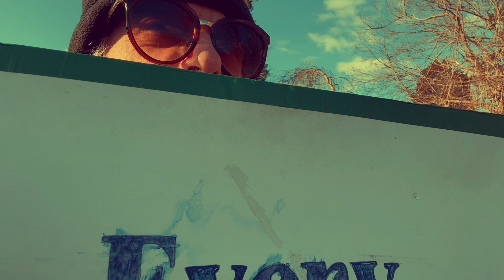Man With Sign, March 30, 2023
Another chilly morning even though it's officially spring.  It's like 30 F out here, with a nippy breeze, and hoo boy I'm really feeling the lack of feeling in my fingertips, y'know?  I woke up an hour earlier than usual, couldn't get back to sleep, so got breakfasted and outside nicely on time, arriving on the dot of 7:30.

Craige gets here a few minutes later; he's dealing with chronic back pain and it knocks him out of the running fairly often.  But he's functional today, and we chat for a minute before I go back into practice, while holding up EVERY DISASTER MOVIE STARTS WITH A SCIENTIST BEING IGNORED.

Aside from the usual 'get-a-job-you-hippie' dickhead and a negative head-shaking WDIPT, the morning's drivers are friendly and pleasant.  I also exchange greetings with two separate pedestrians and three bicyclists.  So as vigils go, this one's basically a mad social whirl.

I continue the triplet insertions on the single word "ghar," and in fact I continue the exact same set of triplet runs that I worked up yesterday.  Today I start at 95 bpm, the tempo where I left off yesterday, and increment up to 120 bpm, a comfortable speed for this song.

Intermittently, inspired and motivated by the fact that my voice feels pretty flexible and relaxed, I take some cycles of improvisation, building on the triplet feeling.  Most bol-taans in khyal rendition tend to be in straight 8th-notes, so the steady triplet flow is a refreshing change of pace.

At 8:24 I make a video, offering all six of the triplet passages I've been working on.  The only one of the lot I'm not satisfied with is the last of the set, a down/up arch from Ma which struck me at the time as inadequately focused.  Craige and I do our duet, savoring the brief tuning unison we've ritualized at the beginning, and then it's time to close.

Which, frankly, I'm ready for.  It's too cold for comfort out here and I've got a lot of work awaiting me at home — not many students, but tons and tons of writing, meetings, and house stuff.  I'm so close to the end of this Museum project I can taste it.

The projects and creative work keep me from fretting unnecessarily about aspects of our situation that are outside my control, which is almost everything.  To keep my sanity and balance, I tithe my time and energy, ritualizing as much as possible to keep it going.  That's how I manage to get out here on the roadside every day.  That and coffee.